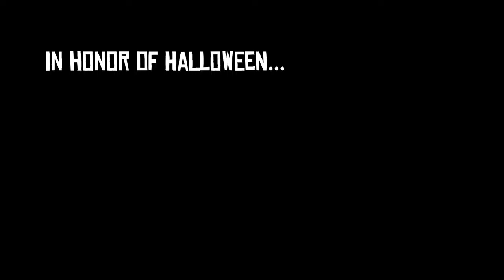Southern Miss Esports plays Five Nights At Freddy's Four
Spooky. Happy Halloween from Southern Miss Esports!